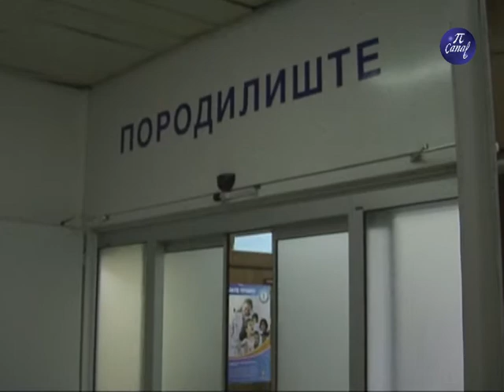Gradonačelnik Pirota i direktor Vodovoda u poseti Porodilištu